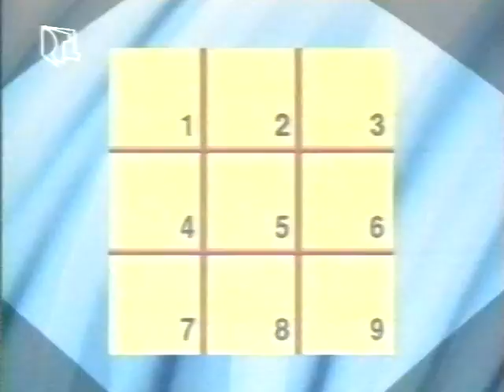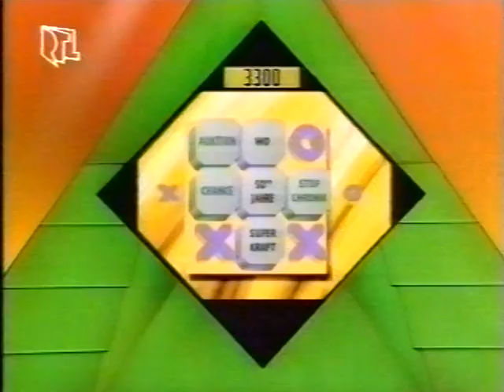TicTacToe 33 1992 03 30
"TicTacToe" Folge 33 vom 30. März 1992 mit "Quizdoktor" Thomas Kinne als Kandidat